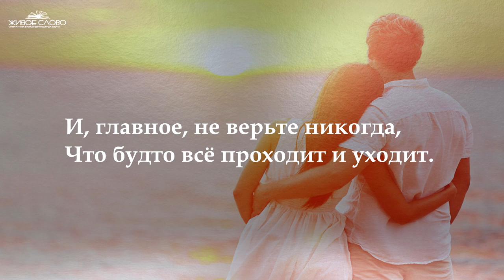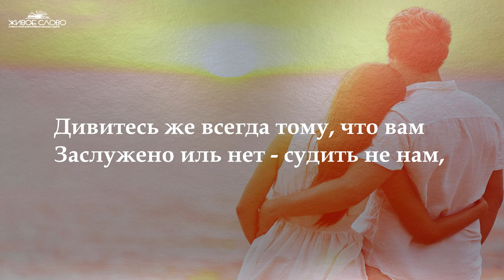..."Не привыкайте никогда к ЛЮБВИ"... - Эдуард Асадов. Читает Леонид Юдин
Эдуард Асадов - Не привыкайте никогда к любви

Не привыкайте никогда к любви!
Не соглашайтесь, как бы ни устали,
Чтоб замолчали ваши соловьи
И чтоб цветы прекрасные увяли.

И, главное, не верьте никогда,
Что будто всё проходит и уходит.
Да, звёзды меркнут, но одна звезда
По имени Любовь всегда-всегда
Обязана гореть на небосводе!

Разменивая счастье на привычки,
Словно костёр на крохотные спички,
Не мелочись, а яростно живи!

Не привыкайте никогда к губам,
Что будто бы вам издавна знакомы,
Как не привыкнешь к солнцу и ветрам
Иль ливню средь грохочущего грома!

Да, в мелких чувствах можно вновь и вновь
Встречать, терять и снова возвращаться,
Но если вдруг вам выпала любовь,
Привыкнуть к ней - как обесцветить кровь
Иль до копейки разом проиграться!

Не привыкайте к счастью никогда!
Напротив, светлым озарясь гореньем,
Смотрите на любовь свою всегда
С живым и постоянным удивленьем.

Алмаз не подчиняется годам
И никогда не обратится в малость.
Дивитесь же всегда тому, что вам
Заслужено иль нет - судить не нам,
Но счастье в мире всё-таки досталось!

И, чтоб любви не таяла звезда,
Исполнитесь возвышенным искусством:
Не позволяйте выдыхаться чувствам,